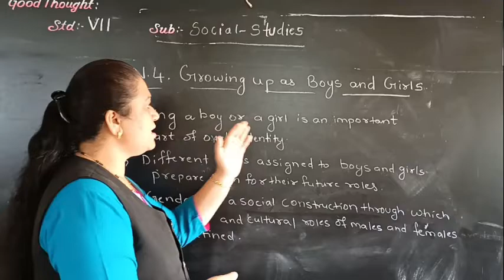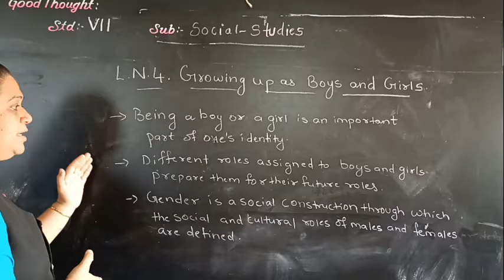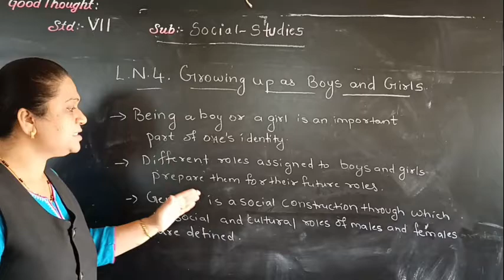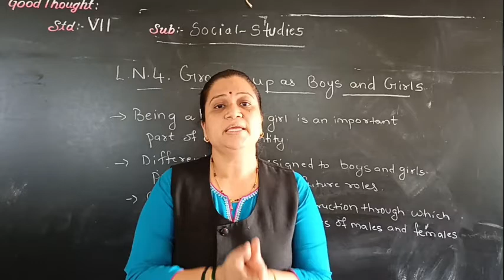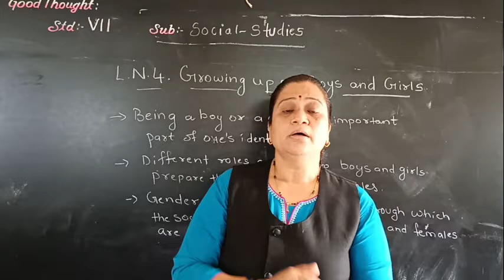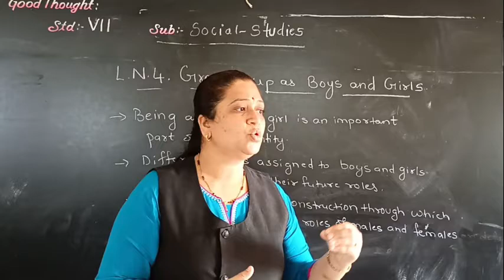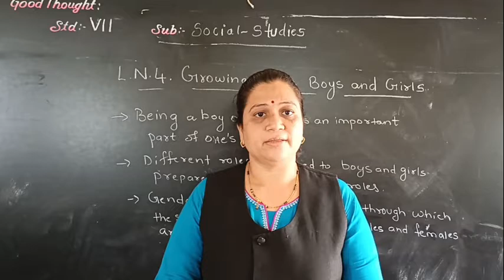Growing up as Boys and Girls-Introduction